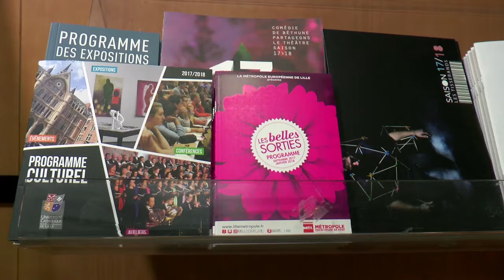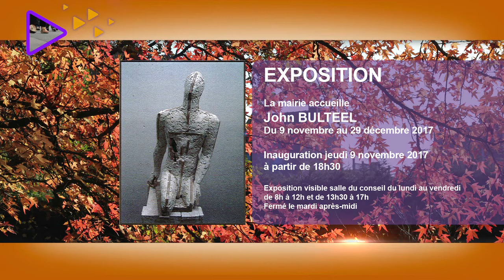La Chapelle info du 10 novembre 2017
Au sommaire :
02:14 - Les voix cosaques de Kouban prochainement à Armentières
05:29 - L'exposition commune des ateliers des Petites Mains et Tchatche et Patch
06:08 - Le concert d’Agnès BIHL à l’espace Nelson MANDELA
10:30 - L’agenda